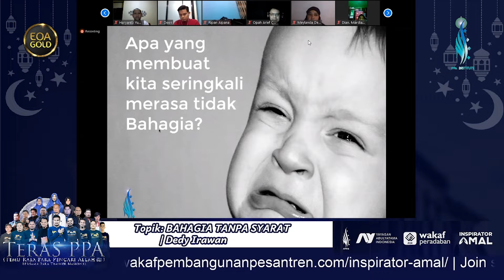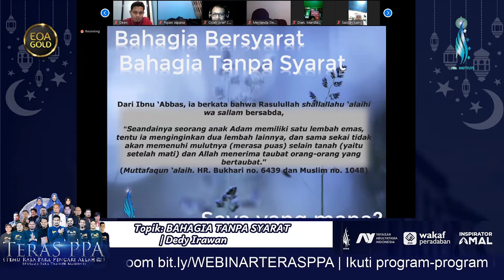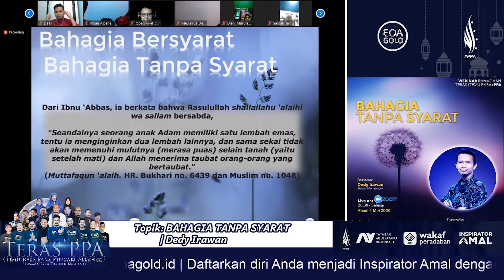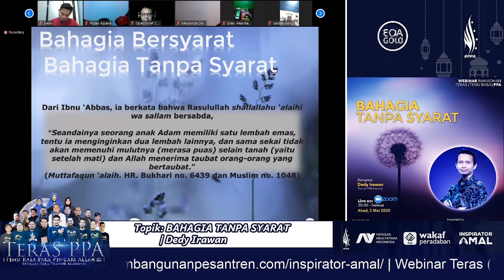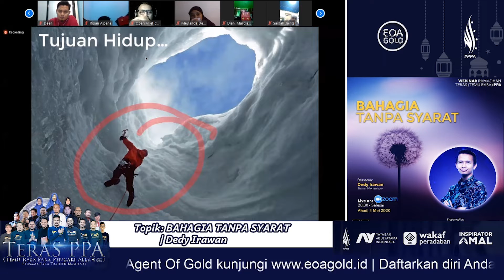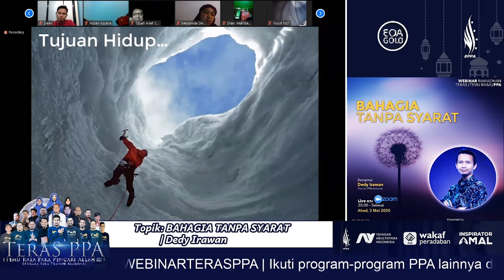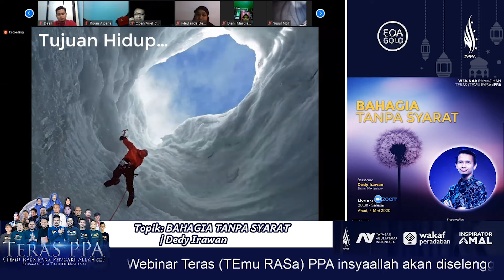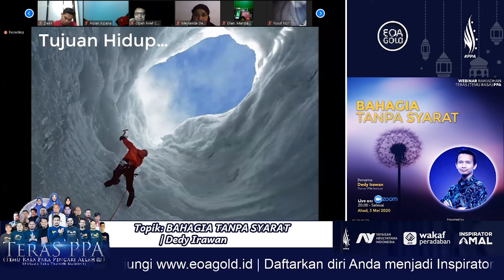Tujuan Hidup - Dedy Irawan